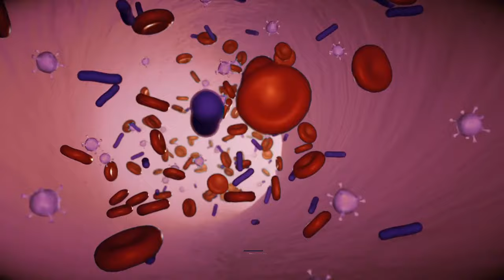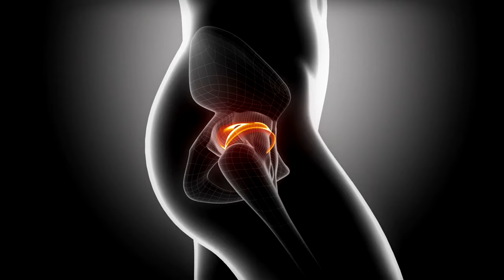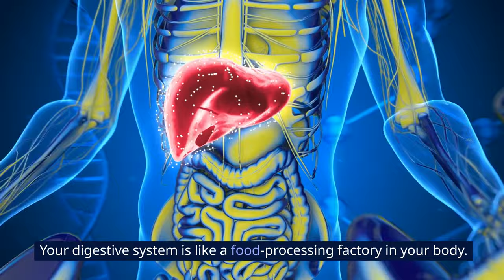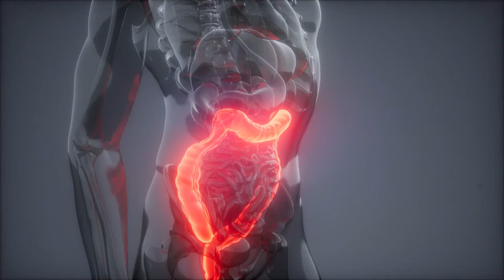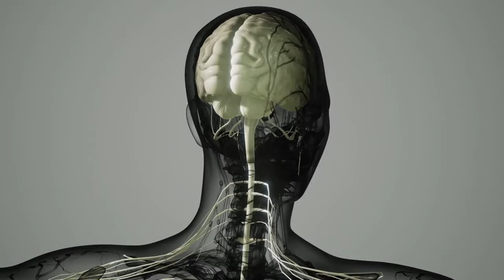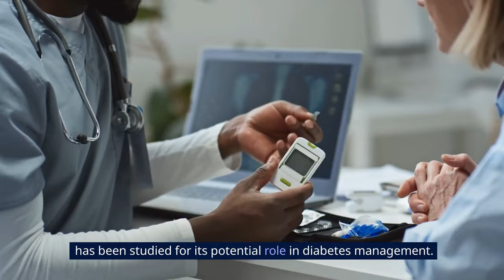What Happens To Your Body When you Eat Turmeric Daily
Discover the incredible health benefits of incorporating turmeric into your daily diet! 🌿 In this video, we unravel the science behind what happens to your body when you eat turmeric daily. From its powerful anti-inflammatory properties to potential immune-boosting effects, we delve into the transformative impact this golden spice can have on your overall well-being. Whether you're a turmeric enthusiast or just curious about its wonders, this video provides valuable insights and practical tips on making turmeric a part of your daily routine. Don't miss out on the key information that could enhance your health journey! 🔍✨